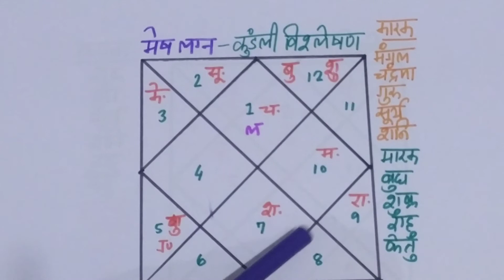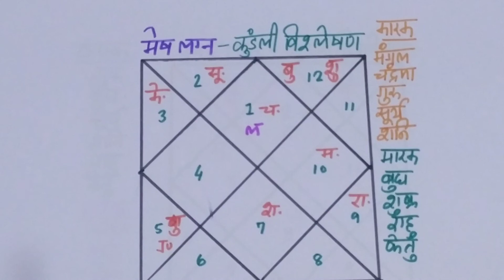Vedic Astrology class 21 – मेष लग्न में राजयोग और कुंडली फलादेश, mesh lagna me rajyog aur faladesh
Dear Everyone,

This video is regarding complete knowledge of Aries ascendant clarifying Rajyog, good and bad planets, success, wealth, marriage, luck etc. So, please go through complete video for complete information.